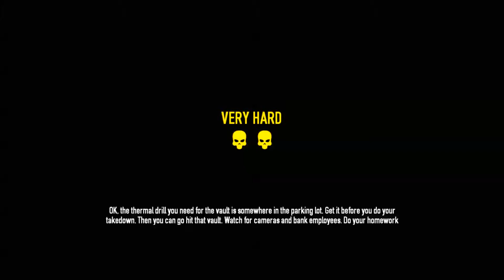Payday 2: How To Easily Steath* Missions: GO BANK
*This does not work about 99% of the time lol!
Such Stealth.
Much Guns.
Wow.

Quickly see when new videos get uploaded through the twitters!

Wanna Enlist?

My Rig:
Sager NP 7370 Notebook
Windows 7 Home Premium
12 GB DDR3 RAM @1600 MHz
2x 750 GB, 7200 RPM HDD's
nVidia Geforce GTX 765M
Intel Core i7-4700MQ CPU @2.4 GHz
Bigfoot Networks Killer Wireless-N 1103 (3x3)